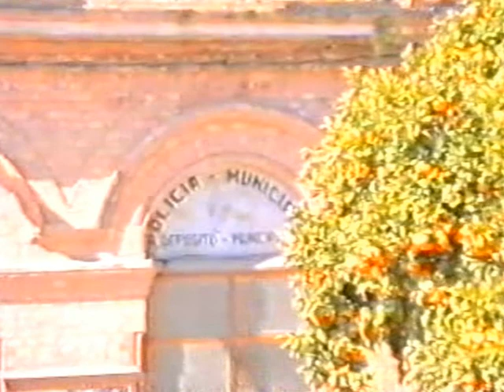CARNAVAL DEL RECUERDO EN TELECUMI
Imagenes del año 1988 primer año del carnaval nervense.